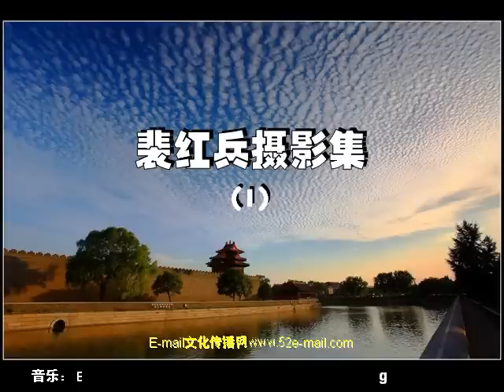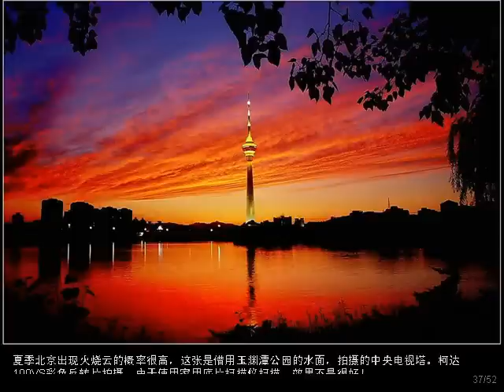裴紅兵攝影集